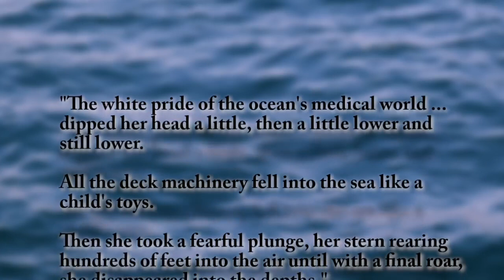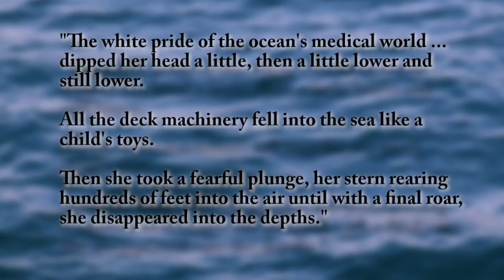Interesting People: Violet Jessop AKA Miss Unsinkable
Another Video: A Brief History of: Battle Of Los Angeles
Being on a Ship when it has a serious collision with something would be a once in a lifetime event. Well for me it would be as it would scare me away from ships for life!
For Violet Jessop this once in a lifetime event happened 3 times! 2 of the 3 times ended up with the ship sinking!  Making her one of the most Lucky unlucky people I've ever heard of.